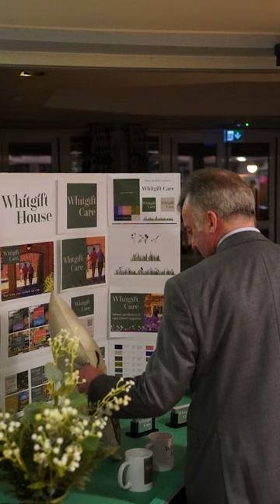An evening at Whitgift Care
Last night we had the pleasure of inviting residents, relatives and friends to an evening focus group with John Whitgift Foundation and Whitgift Care management.